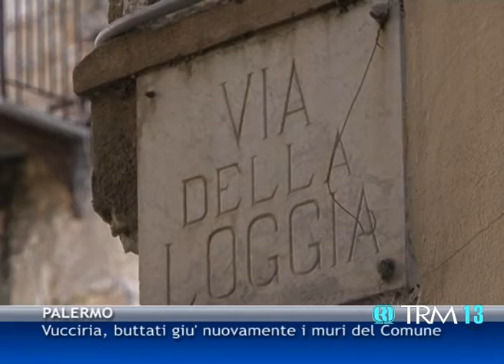Vucciria, buttati giù nuovamente i muri del Comune